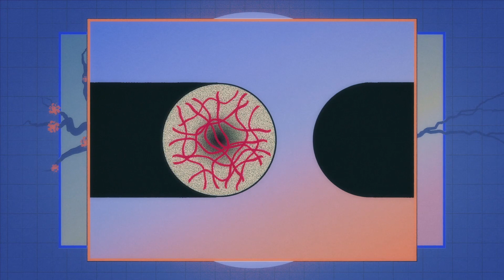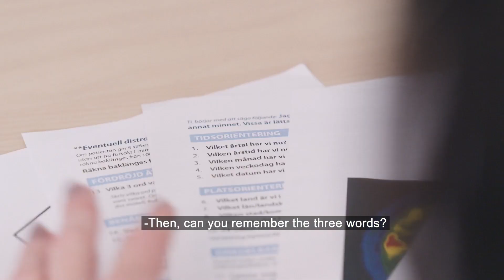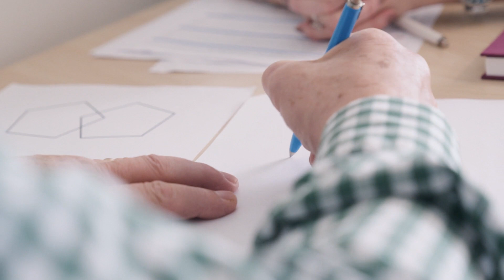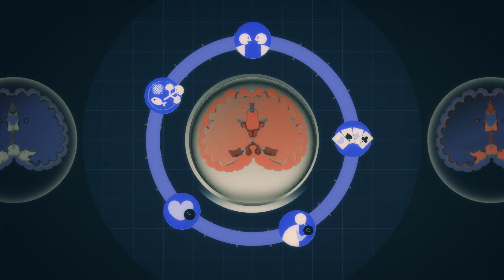Alzheimer's can be influenced by lifestyle changes in some cases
In several studies, Miia Kivipelto physician and professor at Karoliska institutet, has been able to see that 30-40% of Alzheimer's disease is linked to lifestyle factors and other factors that can be influenced. Now she’s looking to see if lifestyle changes, such as physical activity, also can help those who have already contracted Alzheimer's. Meet Wallenberg Clinical Scholar Miia Kivipelto and her patient Roman Szydlowski.